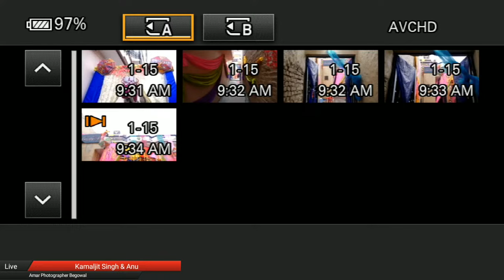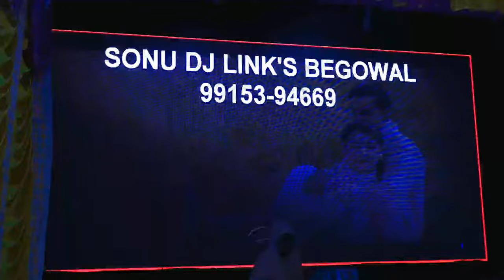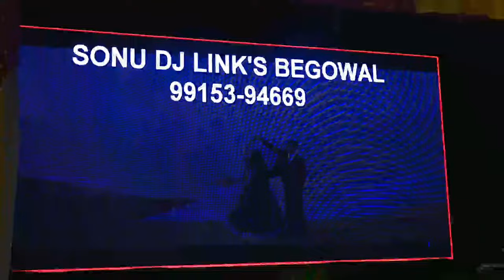LIVE WEDDING CEREMONY || KAMALJIT SINGH & ANU || AMAR PHOTOGRAPHER BEGOWAL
VIDEO BY -
AMAR PHOTOGRAPHER BEGOWAL